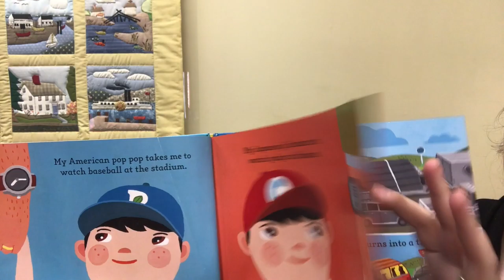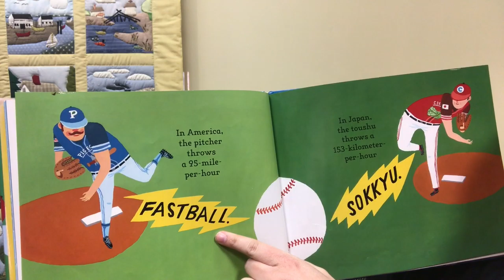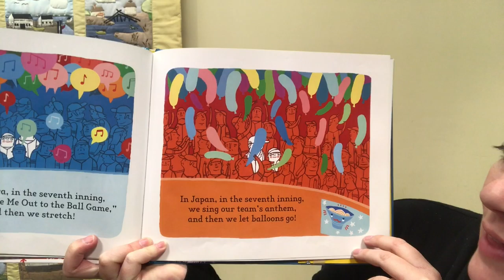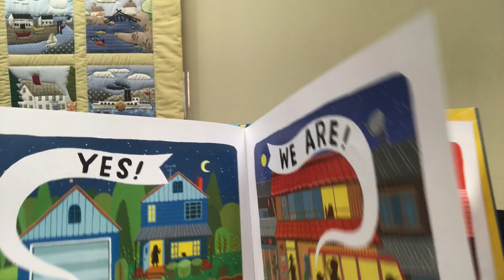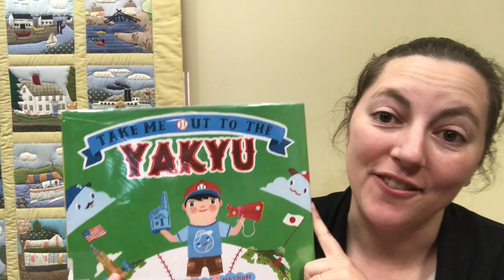Story of the Week: Take Me out the Yakyu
Build A Storytime: Baseball
Each week, we’ll offer three videos for you and your family to enjoy. Watch one, or watch all three! Scroll down to the bottom of the page for offline activities for the whole family.
Take Me Out to the Yakyu by Aaron Meshon. Published by Atheneum Books.
Take me out with the crowd.
Buy me some peanuts and crackerjacks,
I don't care if I never get back.
Let me root, root, root,
For the home team.
If they don't win it's a shame.
For it's one, two,
Three strikes you're out,
At the old ball game.
“Three Balls”

Here’s a little ball. (Make a small with your thumb and index finger.)
And here’s a bigger ball. (Make a bigger ball using both thumbs and both index fingers.)
And a great big ball, I see. (Make a ball by holding your arms up over your head and touching your fingers together.)

Shall we count them?
One, two, three! (Count to three with your fingers.)

Activity Suggestions
Play catch or “Keep Away”.
Use paper to  make a pennant for your favorite sports team.
Have a “baseball” dinner outside with hot dogs and popcorn peanuts.